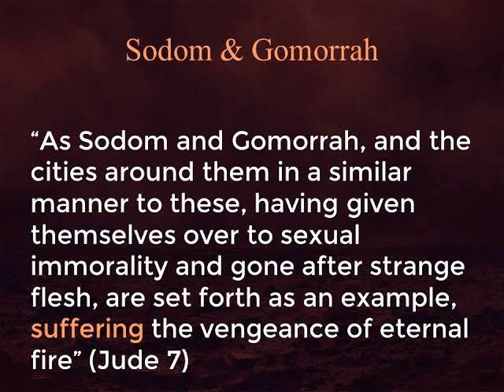(4) दानव - Nephilim पृथ्वी पर लौट आए है (भाग 2 )